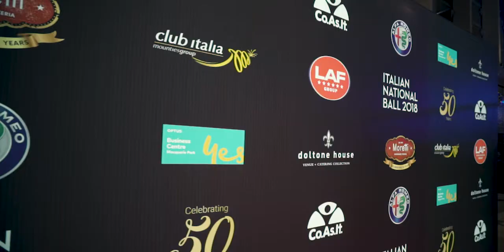Co.As.It. 50 years l Italian Ball l Sydney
OPT

Sorted is a Sydney based photo and video production company.